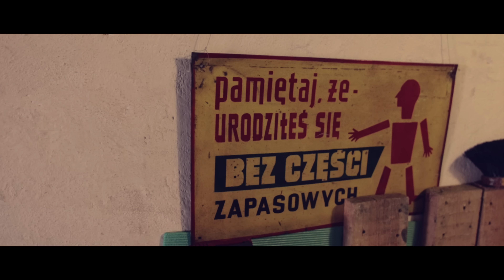Czy trzeba być milionerem żeby być MotoGeekiem? - Jeep Cherokee XJ - Klasyk MotoGeekTV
Kochacie Offroad? Jeśli do tego lubicie klasyczną motoryzację, to ten film na pewno wam się spodoba! 😎 😎 😎

i kliknij kciuk w górę! 👍

Moda na SUVy bezpowrotnie ogarnęła cały świat...

Zastanawialiście się kiedyś jaki samochód był prekursorem tej klasy? 🤔
Na pewno jednym z nich był amerykański Jeep Cherokee, którego zaprezentowałem wam w tym filmie!  🔥 🔥 🔥
Zapraszam!

⚪ Serdeczne podziękowania dla:
🔻 dr Piotra Majewskiego, wykładowcy Wyższej Szkoły Bankowej w Toruniu za użyczenie swojego samochodu do testu
🔻 Toruńskiej Akademi Jazdy, za udostępnienie toru offroadowego w Toruniu

⚪ Zdjęcia i produkcja video:
🔻 Mikołaj Konopka (motogeek)